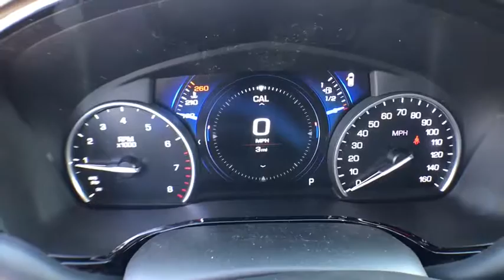2017 Cadillac XT5 Denver, Lakewood, Wheat Ridge, Englewood, Littleton, CO CD6536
2017 Cadillac XT5  - Stock#: CD6536 - VIN#: 1GYKNFRS7HZ232808

11001 West I-70 Frontage Road N

2017 Cadillac XT5 Platinum 3.6L V6 DI VVTbrbr26/18 Highway/City MPG Awards:br  * 2017 IIHS Top Safety Pick with optional front crash preventionbrExit Kipling, Exit Ward, but Exit the GIANT Medved Autoplex. Everyone said, Go to Medved!